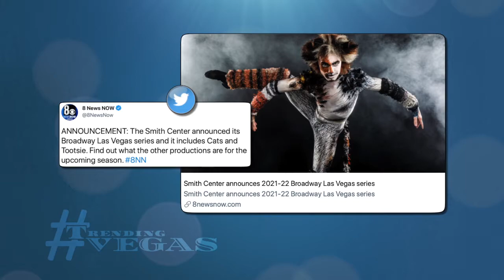Trending Vegas 041021 Promo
On this episode of Trending Vegas, Melissa and team discuss the return of major events, including First Friday.  The Smith Center is also gearing up to reopen after shutting down nearly one year ago due to the COVID-19 pandemic.  Plus, take a closer at the growing Las Vegas art scene and learn how you can show case your artwork around town.